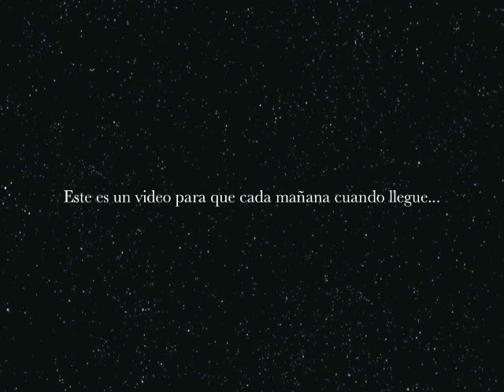Hola Emi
Emi y yo trabajábamos juntos. Pero ya no más. Este es un video para que cada mañana cuando llegue al trabajo...no me extrañe.